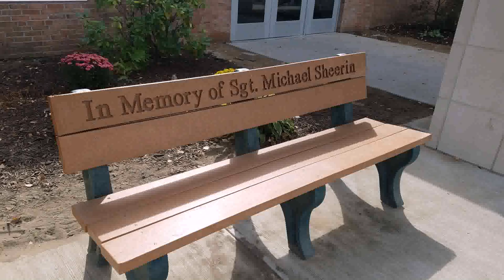Michael Graves Patio Furniture (see description)